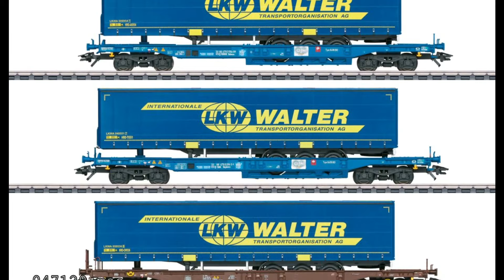🆕 🚂 🆕 Die Märklin Sommer Neuheiten 2021 der Spuren H0, 1 und Z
Wir präsentieren die Märklin Sommer Neuheiten 2021 für die Nenngrößen Spur H0, 1 und Z.
Für alle drei Fan-Gemeinden hält Märklin wieder tolle Neuheiten parat.

findet ihr Modellbahn und Spielwaren Artikel zu sehr günstigen Preisen.